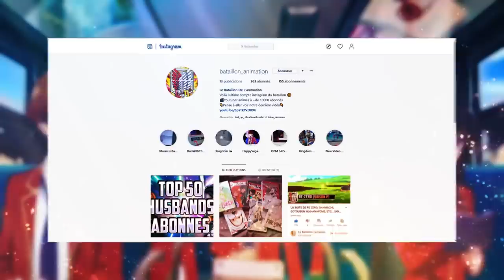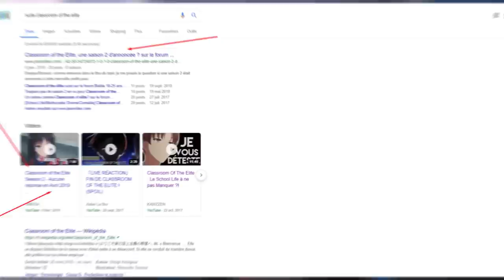La FIN de cet ANIME m'a CHOQUÉ !? (surcoté ?)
Yo les gars, c'est Aleka du Bataillon de l'animation ! Vous avez été beaucoup à me dire que je devais absolument voir cet animé. C'est donc ce que j'ai fait et franchement je suis pas déçu ! Certes, il y a mieux mais ça reste surprenant, intéressant et choquant !
Malheureusement, on a aucunes informations sur la suite ou sur une saison 2, pas de date, rien... L'un des meilleurs school life que j'ai vu, surtout un des plus originales. Ce héros cache vraiment son jeu ^^

Genres : Comédie - Drame - School Life - Slice of Life - [ Ecchi ]
Thèmes :  Ecole - Quotidien - Lycée

Nom de l'animé : Classroom of the elite / Yōkoso jitsuryoku shijō shugi no kyōshitsu e

Musiques :
Classroom of the Elite OP - Hip hop Remix
Classroom of the Elite de Donald Phan
“Classroom of the Elite” OP “Caste Room” (カーストルーム) (Violin Cover)
【ようこそ実力至上主義の教室へ OP】「カーストルーム」（フル）をアレンジしてみた【ピアノ】

Si tu as tout lu, commente : Ayanokoji est fin d'esprit, il a pissé sur ta théorie ! Non mais tu te prends pour qui ? Il est seulement un peu surcoté...